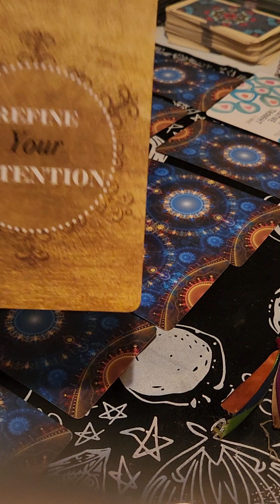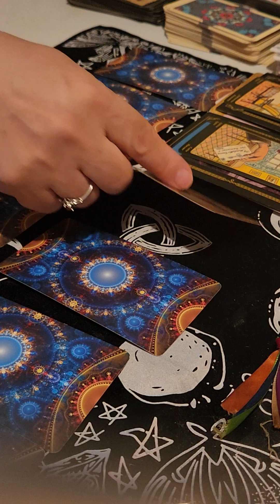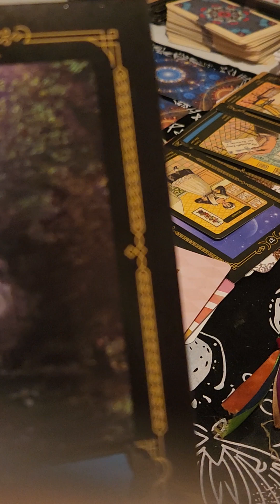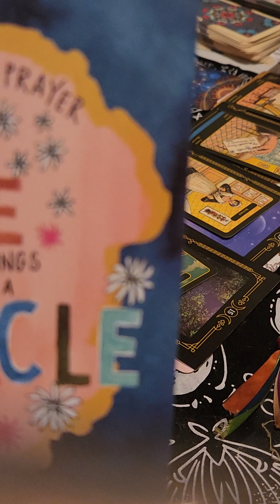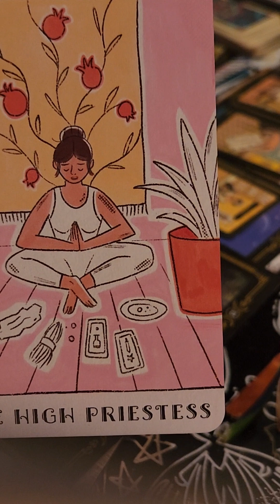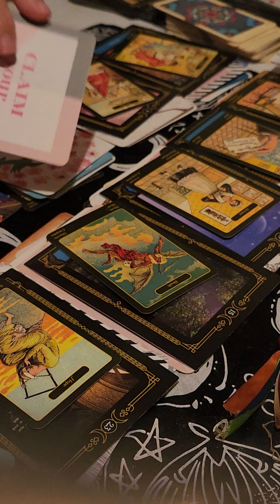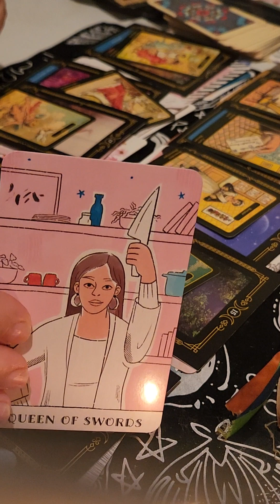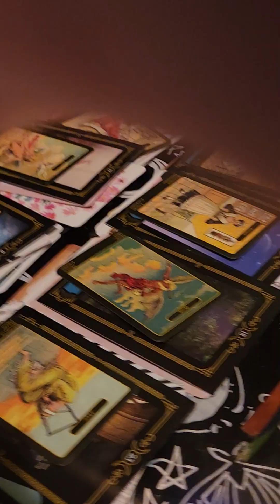Leo 2023 / Jan - Dec Predictions